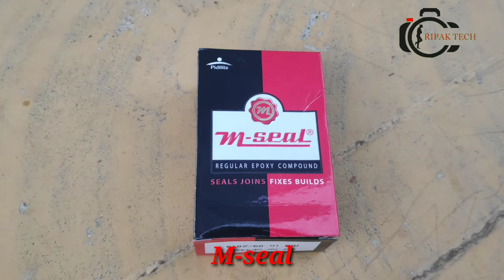Making bike/car water washer | Portable bike/car washer | Ripak tech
Car washer bike washer washing machine water pump Compressor high pressure homemade car washer bike washing how to wash bike at home creative spray machine spray gun
In this video ,we show how make a powerful bike/car wash at home without any motor. how to make bike washer tamil. BY using this machine you can wash bike at home and car at home.

     Home made bike washer, water wash bike tamil or its bike washer machine tamil
      This powerful  bike washing machine .bike water service at home ,is very useful for outdoor for portable use also. homemade water wash is act like a spray gun. by using Bike washer is  we wash a bike like  a service station bike shop.by using this bike washing machine we can wash our bike at home easily by using normal tap water without using any motor.bikewashing gun.or car washing in tamil. bike washing machine tamil. it are also we do portable bike wash.portable bike wash tamil.

MUST WATCH